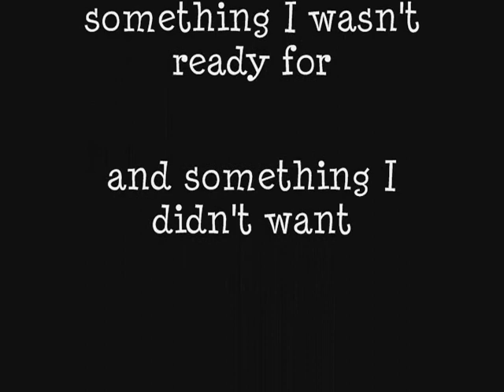Part (Chris watches) Too: Part 3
The only people who don't like My Little Pony have never seen it. Let's put that theory to the test